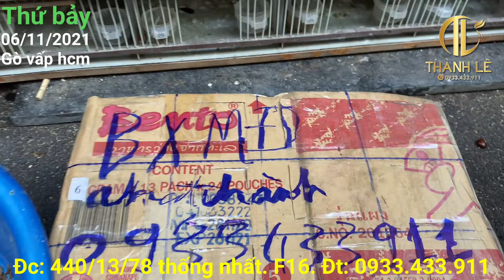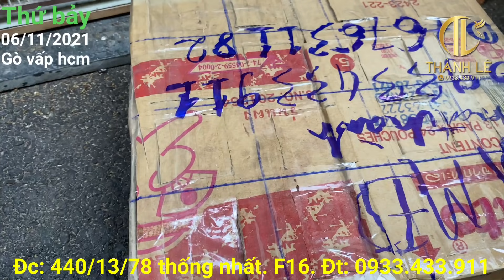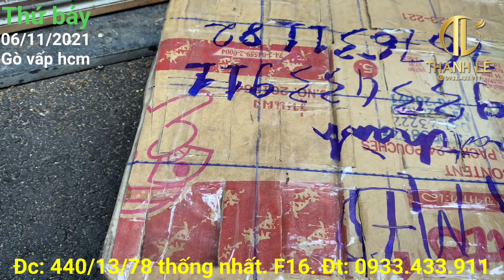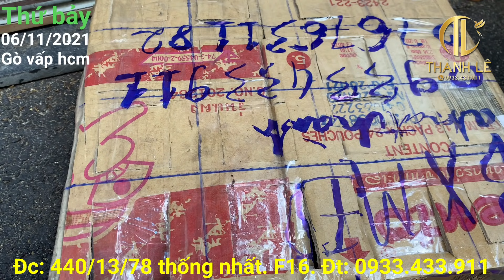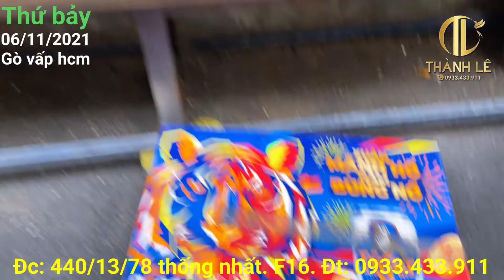Lửa nam cát tiên✅ Than đất mép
Địa chỉ: 440/13/78 Thống nhất. F16. Gò vấp
Link mua cám choè than, choè lửa, than đất, sâu đầu đỏ, huýt cô.